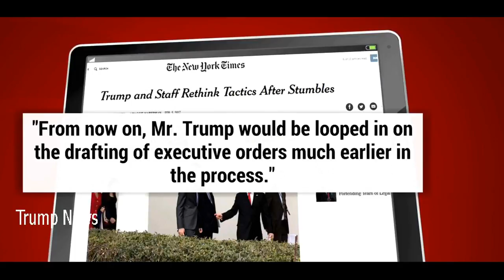donald trump 2017 -President Donald Trump Latest News Today Monday 2/6/17 , White House news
donald trump 2017President Donald Trump Latest News Today Monday 2/6/17 , White House news